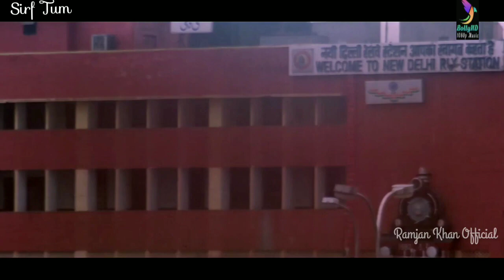Sirf Tum Songs 1999 | Sanjay Kapoor, Priya Gill, Sushmita Sen | Bollywood Romantic Songs, Love Story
Song : Sirf Tum
Movie : Sirf Tum
Singer : Anuradha Paudwal, Hariharan
Star Cast : Sanjay Kapoor, Priya Gill, Sushmita Sen & Others
Lyrics : Sameer